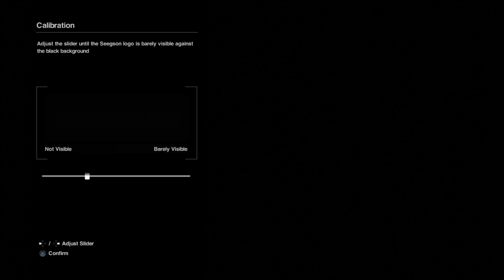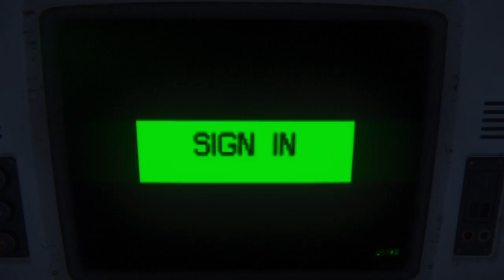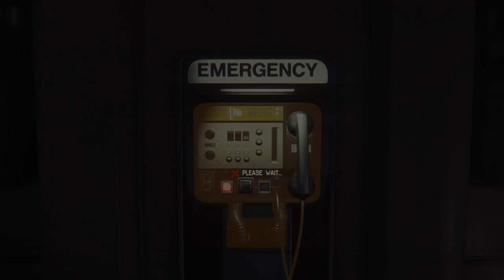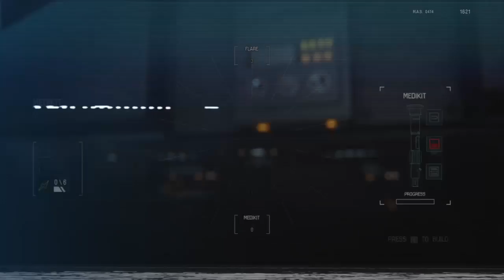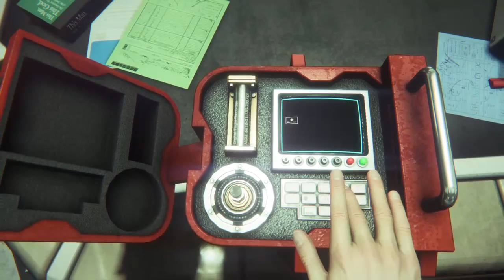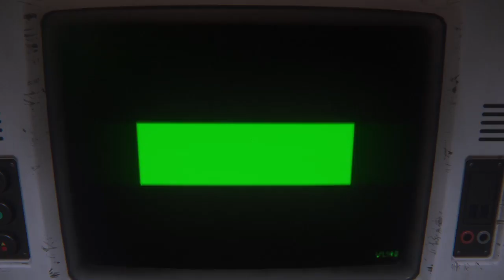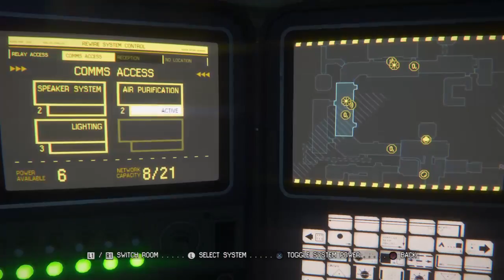Alien Isolation stream